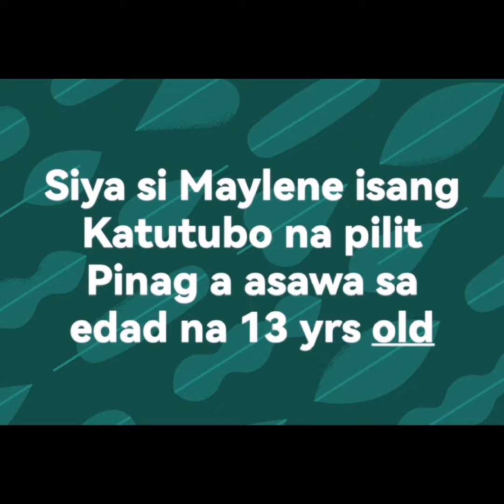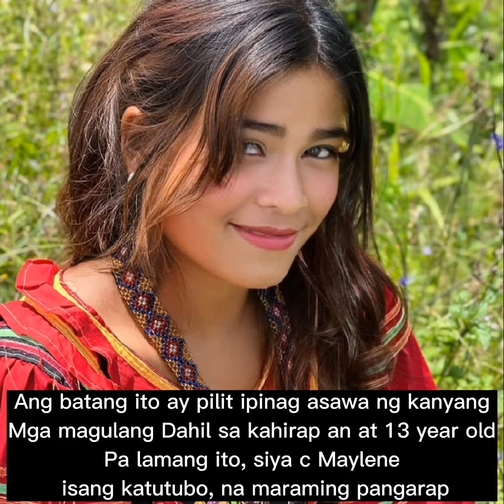MAPAPA wow Ka sa GANDA nI MAYLEN NA ISANG KATUTUBO?!@PugongByahero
ctto Pugongbyahero